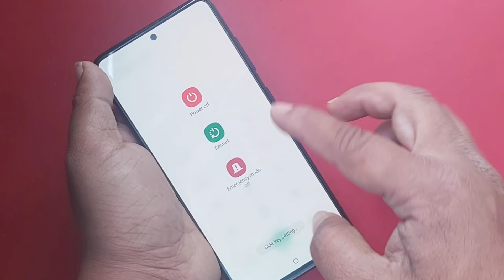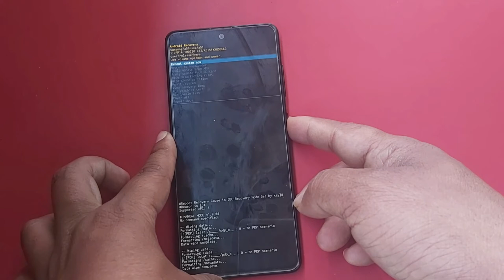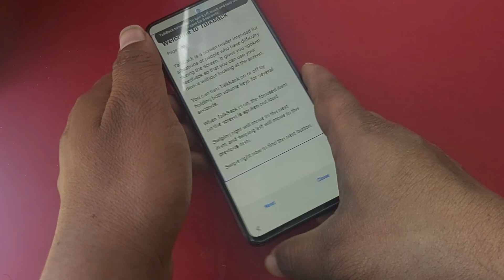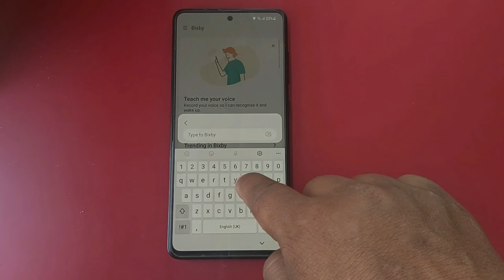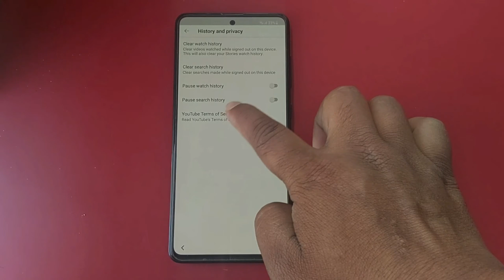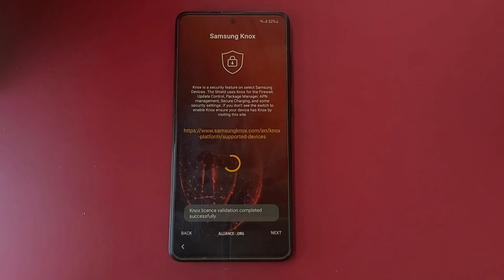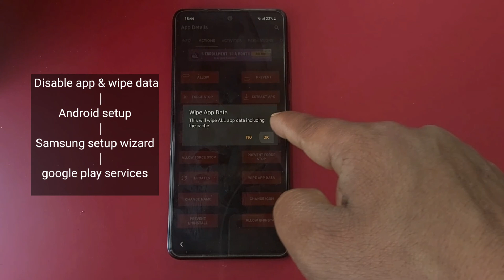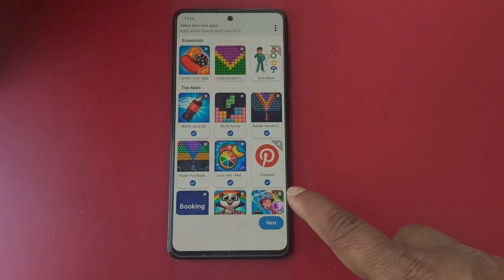Samsung A51 Hard Reset & FRP Bypass Without PC/Tools | Unlock Google Lock without Adb Mode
Hello friends..
Here you can learn how to Samsung A51 Hard Reset & FRP Bypass Without PC/Tools | Unlock Google Lock without Adb Mode. By New

Without Adb
Without pc
Without tools
Without otg
Without data back up/restore
Something went wrong fix

Notice Newest Video
2023-Samsung A51 Frp Bypass Android 13 | Samsung a51 Unlock google account lock